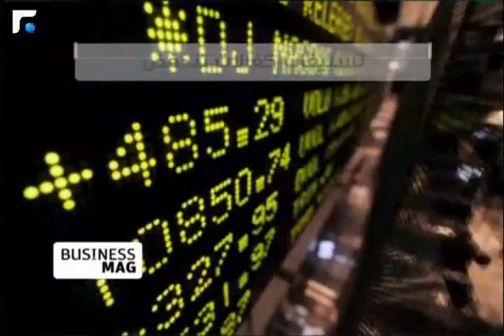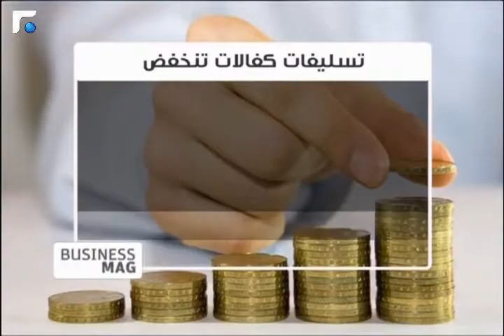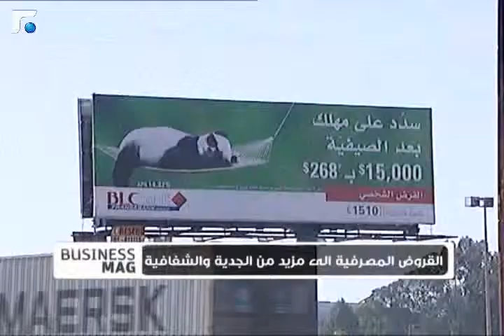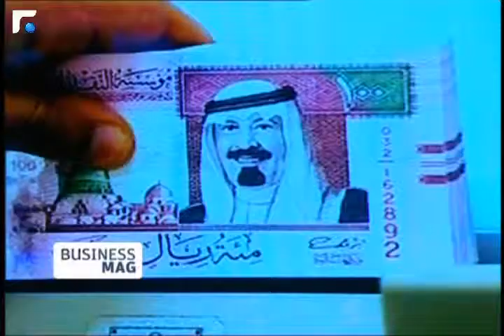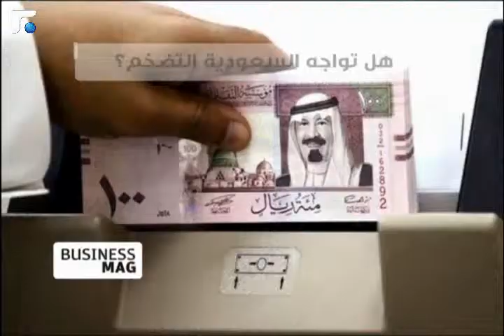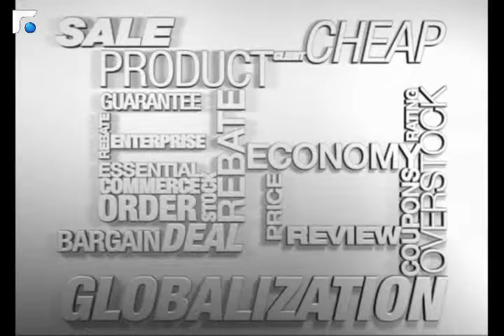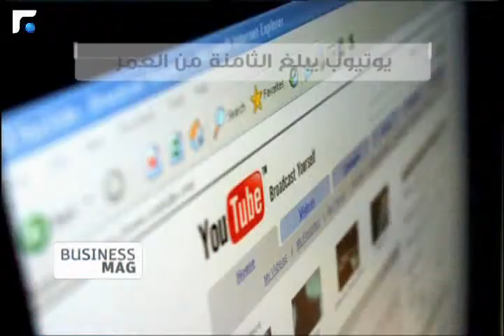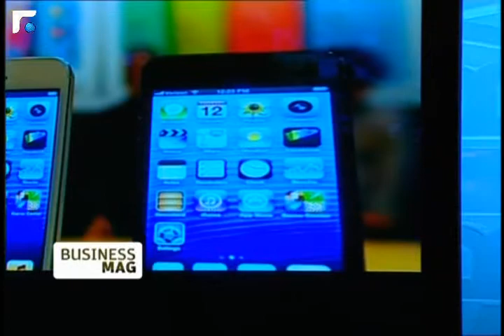Business Mag 26/05/2013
مجموعة من اخبار المصارف و التأمين و التكنولوجيا
Business Mag highlights the latest news in the worlds of banking, insurance and technology

Uploaded Monday at Noon